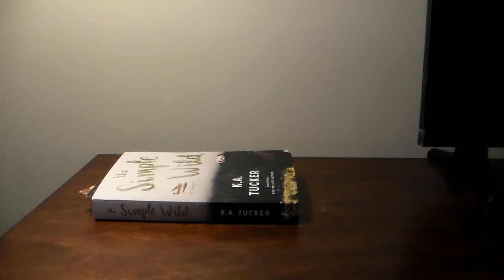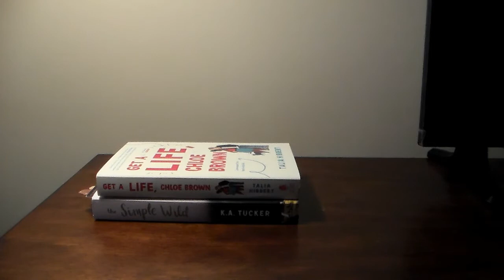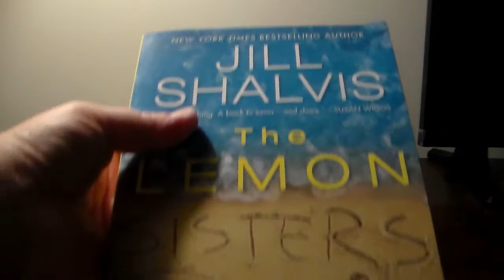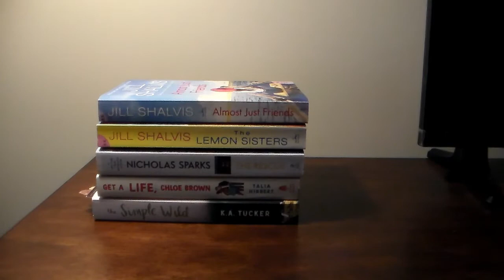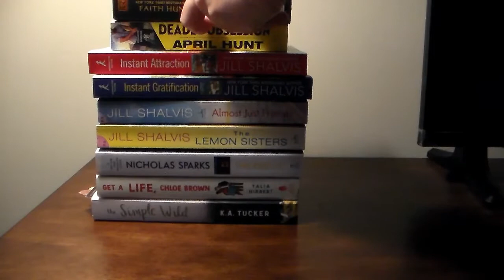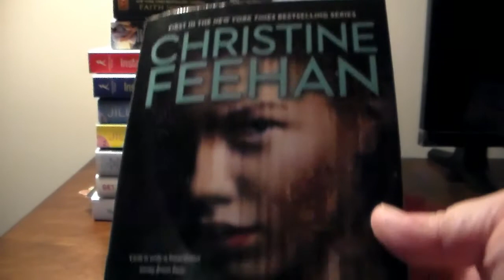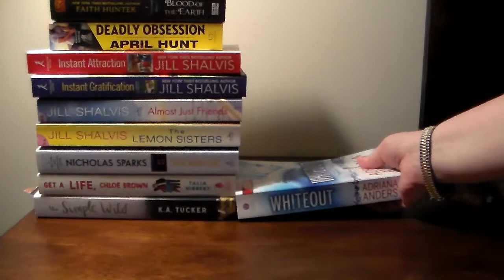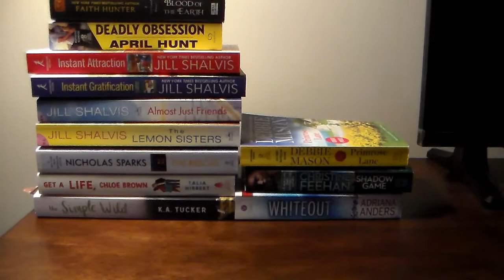Book Haul July 2020 – Part 02 (All the romance)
Hello all! Here’s the second half of my book haul for July 2020, because I went overboard on buying books. The second half is only romance books, because this is a thing I’m totally obsessed with now. Hope you all enjoy!

Social Media -

My intro was made by the lovely Shae from Shaekgeeksout. Please go give her some love! I’ve added her youtube channel below -